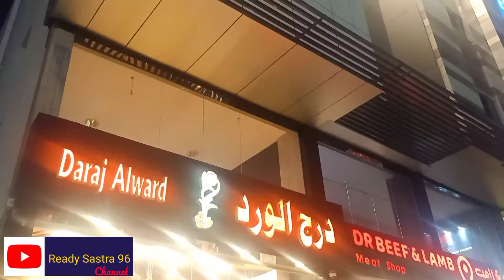SUMMER NIGHT AT JEDDAH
During stay at Jeddah we are going looking for Indonesian food around Jeddah nearly my hotel for stay.
Together with brother from Indonesia is Capt.Syarifudin which one working as one company Naghi Marine.